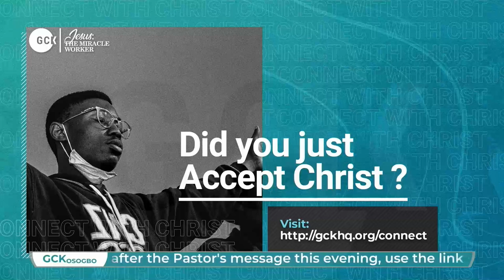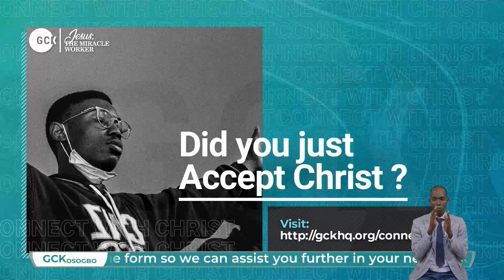The Reigning Redeemer for the Repentant and the Righteous vfr - Pas w.f. Kumuyi